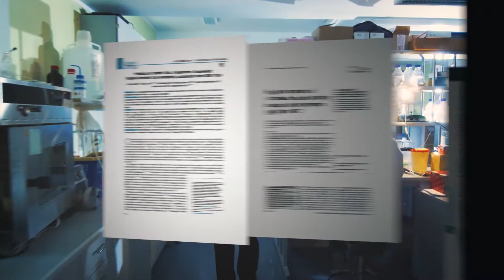BioGaia - Evolution of L. reuteri Protectis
BioGaia - Grounded in evolution. Driven by science.
The story behind the discovery of L. reuteri Protectis.